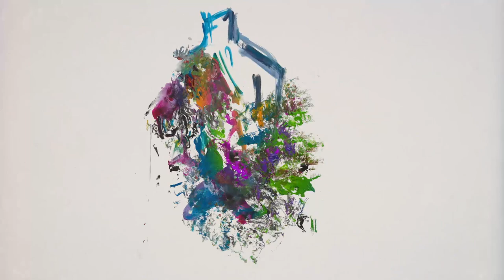Waldo's Gift - Ultimate Lunch Buffet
Bristol's most mathematical Waldo's Gift join the Black Acre family!

'The Hut' is a perfect introduction to Waldo's Gift's vast variety of influences, hurtling from the harmonic and rhythmic sophistication of jazz through to the most cutting edge experimental electronic music - all with the unhinged energy of the most powerful left-leaning rock and metal and packed with the emotion and dynamic range of a full orchestra.

Although birthed from improvisation, The Hut, the four-track EP and first for Black Acre Records, sees the band take a step away from their improvisatory roots towards a more refined studio sound while retaining the energy and spontaneity of the residency that shaped them. The EP cements Waldo's Gift's position as not only one of the most engaging live acts in the UK, but as considered composers, arrangers and producers in their own right.

Animation by Amie Nowlan
Art by Holly Wellington